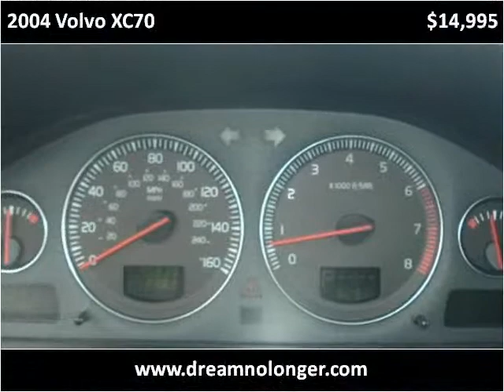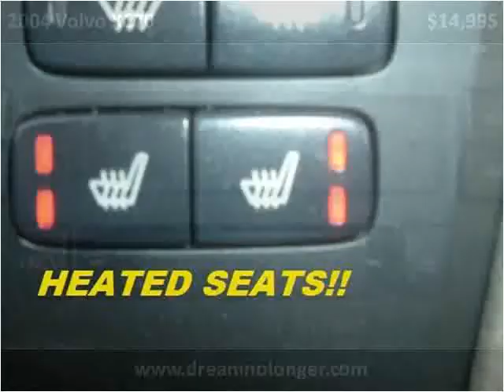2004 Volvo XC70 available from DNL Automotive Inc